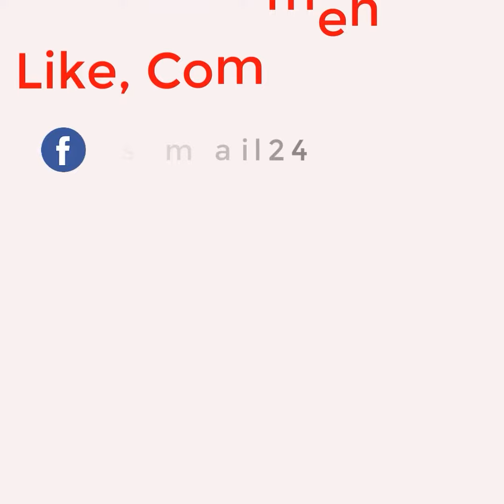ভবিষ্যৎ অধিনায়ক হিসেবে শান্তকে শক্তিশালী প্রতিদ্বন্দ্বী মানেন হাথুরুসিংহে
About Sportsmail24:
- Sports News
- Cricket News